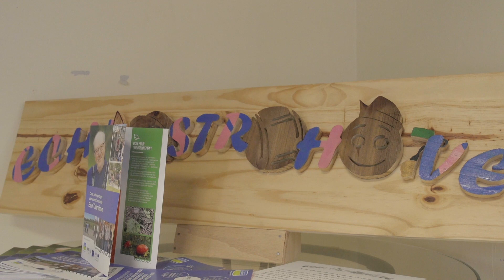Budget citoyen : un triporteur pour aider les personnes âgées, à Saint-Martin-Boulogne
L’association Ech'ostrohove  est une association de quartier de Saint-Martin-Boulogne, par les habitants et pour les habitants. Ech'Ostrohove est au service des habitants de la résidence maréchal Leclerc depuis plusieurs années. Ses bénévoles effectuent chaque jour un service de portage de pain et d’eau aux locataires et aux personnes isolées. Plus de 9000 pains et bouteilles d’eau ont déjà été distribués.
Afin de soulager les bénévoles dans ce service de portage à domicile, ils ont sollicité le budget citoyen du Département du Pas-de-Calais pour l'achat d'un triporteur électrique, pour faciliter leurs livraisons. Il est utile pour soulager les efforts physiques des bénévoles et favorise la création de liens avec la mise en relation intergénérationnelle des habitants du quartier.
+ d'infos sur pasdecalais.fr et budgetcitoyen.pasdecalais.fr